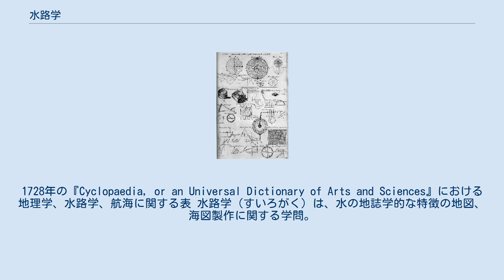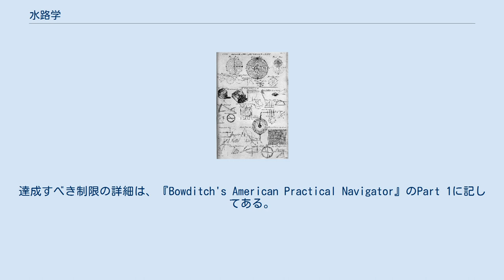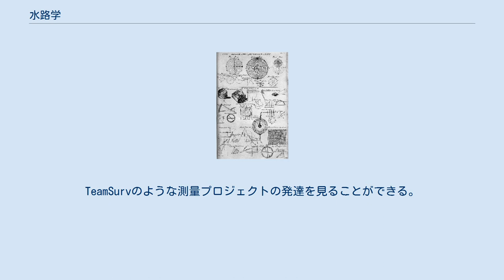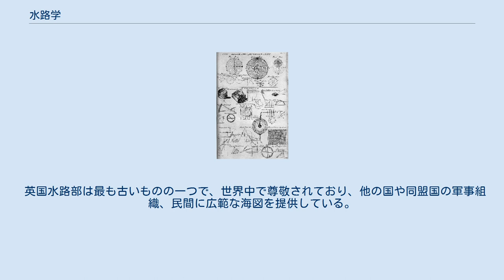水路学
1728年の『Cyclopaedia, or an Universal Dictionary of Arts and Sciences』における地理学、水路学、航海に関する表 水路学（すいろがく）は、水の地誌学的な特徴の地図、海図製作に関する学問。
水深や潮汐や水の流れ、海や川や湖底の地誌学、形態学も含む。
歴史的に水の流れを記録する目的は、航海の安全性のためである。
そのような記録には、難破船や暗礁、建造物、航行灯、目標、浮標、海岸の特徴などの位置や識別を含む。
水路学は、水質や水文学が扱う広い分野は含まない。
 大規模な水路学は、国家や国際的な研究機関が正確な調査を通してデータを収集し、航海を目的とした海図や資料説明などを公開している。
海洋学の科学は、部分的には、古典水路学の副産物である。
重要なデータは互換性があるが、海洋水路学のデータは特に航海と航海の安全性に向けられたものである。
海洋資源の調査や開発は主に水路学の応用であり、特に炭化水素の研究に重きが置かれている。
 水路学の調査は潮汐や海流、物理海洋学の波の情報などを含む。
それらは海底の調査、特に岩や砂州、暗礁などの航海を妨害する危険に関する海の地誌学に重きが置かれている。
海底調査には効果的に碇を使えるようにするため、海底の自然物の堆積物もまた含まれる。
海洋学とは異なり、水路学は海岸の特徴や自然物や人工物など、航海の助けになることを含む。
それゆえに水路学の調査は、丘や山、光や塔など、船の位置を修正するのに助けになるものなど、海や海底の物理的な様相の正確な表現や位置を含む。
 水路は主に安全性の理由から、海図へのデータの表記方法に影響するような慣習がある。
例えば、水路学の海図は航海の安全を表記するように設計されており、最低深度を主張したり、時折海底地形図に表記するような実際の海底の地誌学を目立たなくさせる傾向にある。
前者は船員が災難を回避するための手段である。
後者は地形図のように、実際の海底の一番良い表記法であり、科学的だったりその他の目的に用いられる。
2003年から2005年の間から続く水路学の流行により、多くの水路測量企業による"徹底した観測"によるデータベースや、航海の必要に応じた"安全な"製品が作られ、この差は縮まりつつある。
これは航海用海図のために収集されるデータが海底地形図にも使えるようにするため、多用途な調査への興味と相まって行われてきた。
 場所によっては水路測量のデータは海底地形図を表すのに十分なデータが収集されているが、航海用海図は安全な航海のための深さの情報しか表しておらず、海底の正確な形を表したものであると考えるべきではない。
航海用海図に記すために調査結果から選択される水深データは、安全な航海のために選択されるため、最も浅いデータに偏る。
例えば、水深の浅い個所に囲まれているために到達できない深い個所は、表記されないことがある。
水深の違いを表すために色が塗られた個所は、実際の最も浅い深さが表記されるため、地形図の等高線とは等しくない。
海底地形図は正確に海底の地形を描く。
達成すべき制限の詳細は、『Bowditch's American Practical Navigator』のPart 1に記してある。
安全な航海に影響を与えるもう一つの考えは、高解像度のソナーシステムによる詳細な水深データだ。
より深い場所では、得られる深度はリード線により得られたデータだけだ。
この方法では手こぎボートや帆船から、一定の間隔で重みを付けた釣り糸を落とし、深さを測る。
これらの測量は、海難やサンゴ礁などの危険がないことを保証しない。
しばしば、収集船の航海は、今日のGPS航海の精度と一致しない。
海図は得られる最良のデータを使い、警告の記録や伝承にある自然現象なども警告する。
 海図と海底地形図の調査は重要な點がいくつか異なる。
特に最低深度に関して、前者は安全性が求められるのにたいして、後者では地形学的な表記が求められる。
歴史的に、これは測深エコーは最低深度に偏った設定の元行われてきたことにもよるが、最近の海図の測定では事実の後に適用された航海の安全性に調整された最良の測定により行われている。
 渓流の水路学は河床や流量、水質、周辺の陸の情報を含む。
流域や内的な水路学は川や飲料水に特別な注意を払っている。
収集されたデータが航海のためではなく、科学的な使用をされる場合、一般的に水文学と呼ばれる。
 水路学の始まりは、個々...